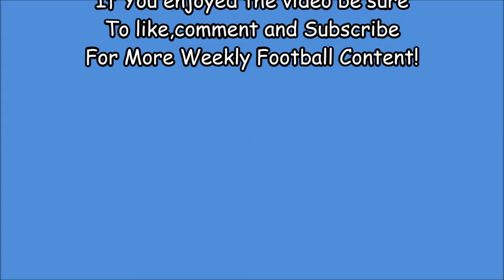Funny Football Fails - Broken Crossbar - Episode 1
Hi, JM-Skills here to bring you a short clip of me failing whilst trying to record for Vol.2 of Freekick Friday. As This is a fail and as all fails are you never except them so I'm not too sure when the next Episode of Funny football fails will be.